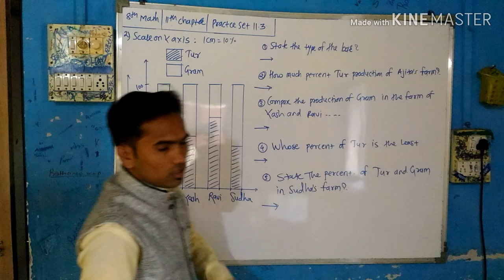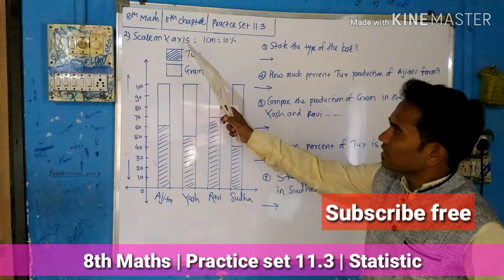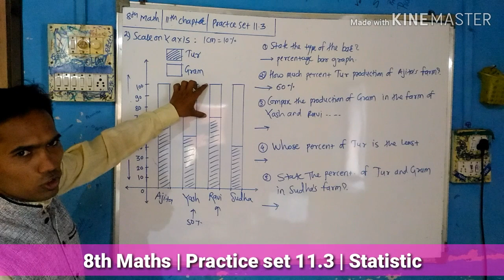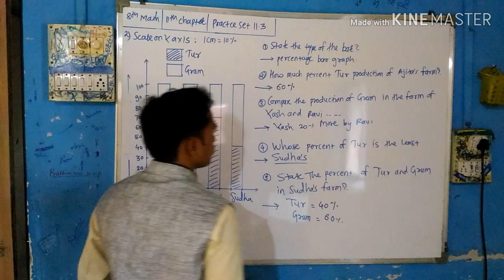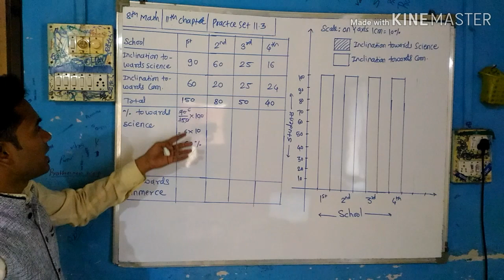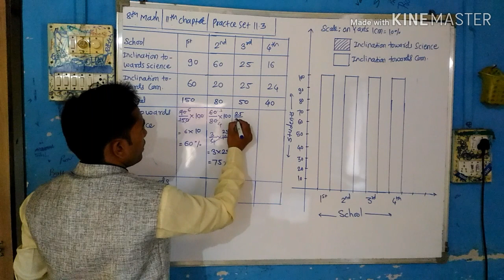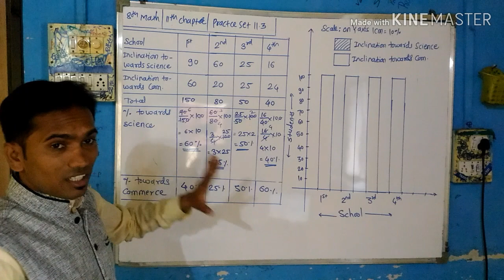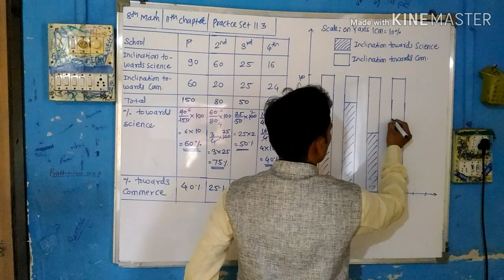8th maths | practice set 11.3 | statistic | semi English | Mahendra Ghare Sir